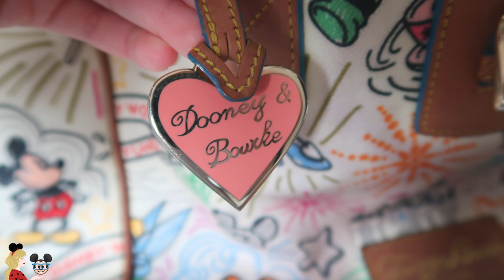MES PLUS BELLES HONTES DISNEY, SOUVENIRS A DISNEYLAND PARIS... 😅 TAG TOP 5 DE MA VIE !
Hello ma Pixie Army 💫 Aujourd'hui tag assez particulier puisque je vous propose un top 5 de ma vie spécial Disney ! Dans cette vidéo tu découvriras 5 moments gênants vécus à Disneyland Paris, mes 5 plus gros achats Disney et plein d'autres anecdotes assez inédites sur moi :) Prêt.e ?
Attention, je suis actuellement à Walt Disney World donc je n'ai pas accès aux commentaires mais je regarde et je réponds à mon retour promis !

✧ Twitter 🐤 → @Pixietubeuse
✧ Instagram 🙈 → Pixietubeuse
✧ Facebook 🐺 → Pixietubeuse
✧ Snapchat 👻 → Pixietubeuse

✨  Si tu as lu jusqu'ici, raconte moi un moment gênant qui t'es arrivé, que je me sente moins seule !